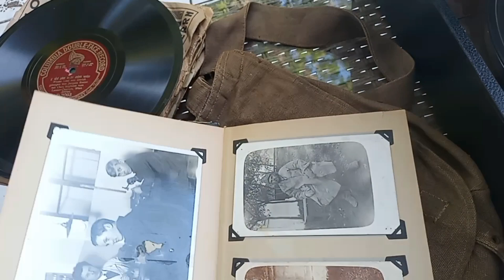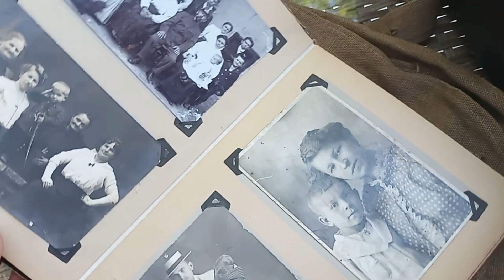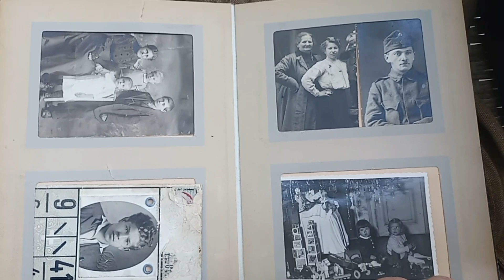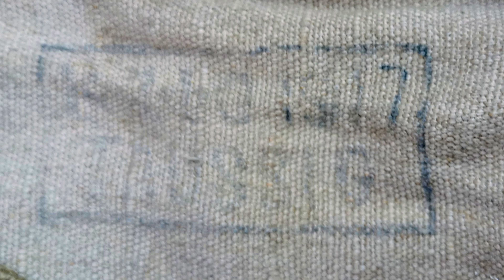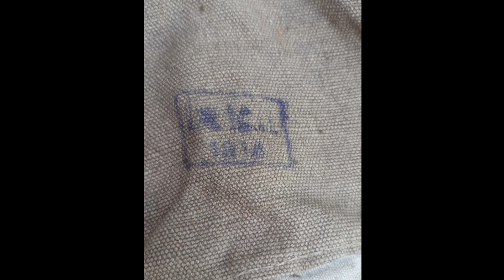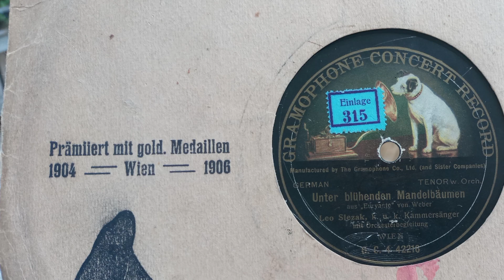Fleamarket prey collected on two weekend mornings in Austria in May 23, Austro-Hungarian Brotbeutel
kuk Army breadbag and other historical artefacts collected on fleamarkets in eastern Austria.